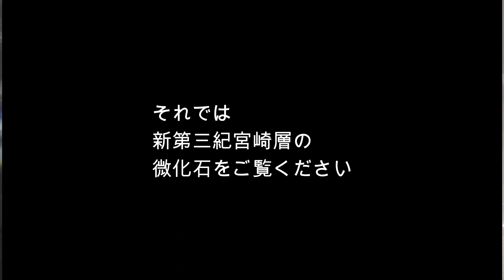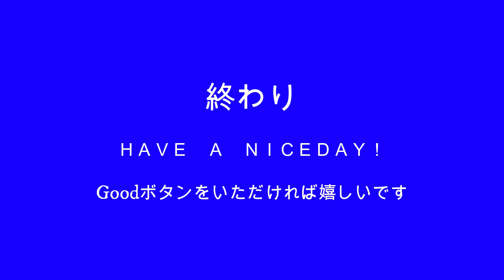【バーチャル化石採集☆顕微鏡観察】2022-3-20 宮崎層の微化石スライドショー（11）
顕微鏡で観察した新第三紀の宮崎層の微化石をスライドショーにしました。
微化石の中には有孔虫や介形虫、珪藻などの面白いものがいっぱいあります。